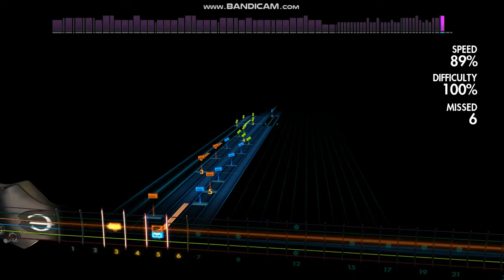Rocksmith2014 Paradise City solo practice - Part 2 - DAY19 (30 day challenge)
second part of the solo !!